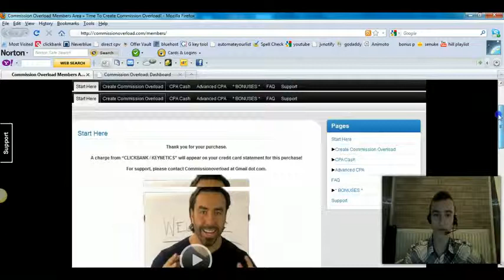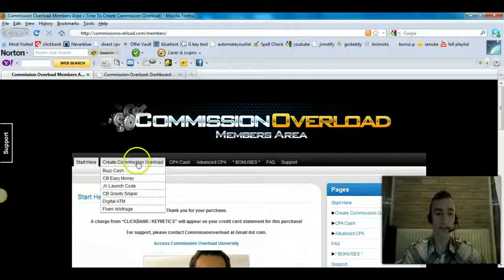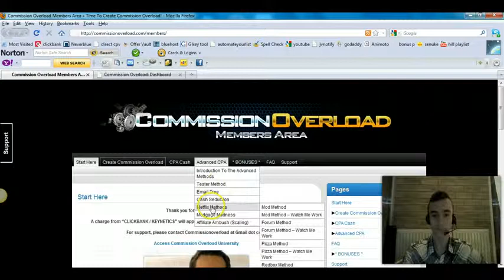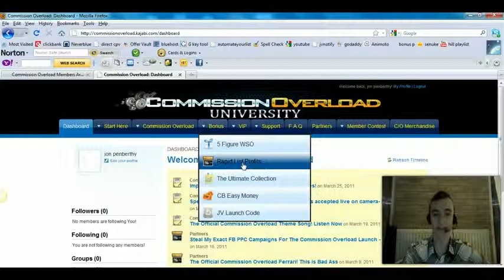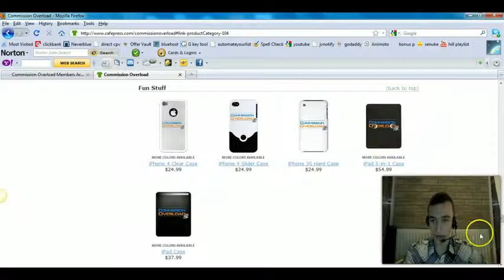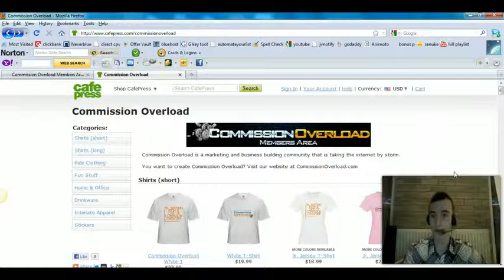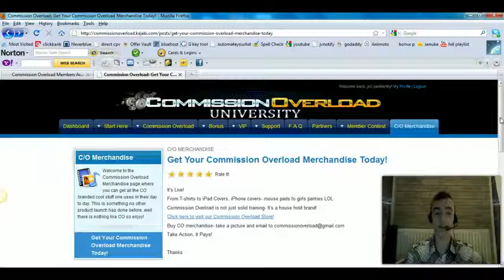Commission Overload The Best Internet Marketing Course on the Internet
To See More On Commission Overload